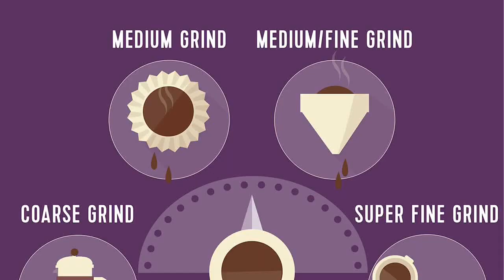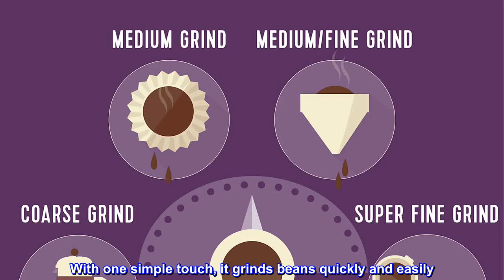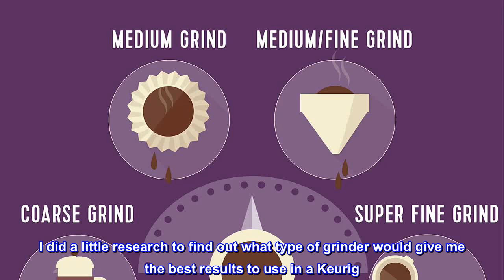Great product - Mr. Coffee Automatic Burr Mill Coffee Grinder with 18 Custom Grinders, Silver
18 Custom Grind Settings. Cord length : 24 inches
Removable Bean Hopper
Holds up to 1/2 Pound of Coffee Beans
Removable Grinding Chamber ; Watts: 160
Cord Storage.Dual safety-locking switches
Install the Bean Hopper onto the unit and turn clockwise (several rotations-will hear clicking as unit gets tighter) until it stops with the grind size indicator on Fine.
Care & Maintenance:Always unplug your Burr Mill after use and before cleaning. Wash the bean hopper and coffee chamber parts with warm soapy water. Note: Never use abrasive cleansers, steel wool pads or other abrasive materials. UNIT IS NOT DISHWASHER SAFE. CAUTION! Never immerse the Burr Mill itself in water, in any other liquid or place in the dishwasher. Dry all pieces thoroughly.
Burr mills are widely considered to be the best method for grinding whole coffee beans—this is because they are designed with plates rather than blades, thus generating a more uniform grind. And the Mr.Coffee Automatic Burr Mill Coffee Bean and Spice Grinder will help you achieve the richest, most flavorful coffee, time after time. With one simple touch, it grinds beans quickly and easily. No hassle, no mess. It's great for use with French presses and espresso makers, too!

Great Purchase
I had no intention of buying a coffee grinder. I accidentally bought a bag of whole bean coffee and didn't want to go back to the store to have it ground because I doubt if they're really cleaning those grinders in the grocery store. So I bought my own grinder. I did a little research to find out what type of grinder would give me the best results to use in a Keurig. Once I got that info I scanned Amazon and decided on this one since Mr.Coffee has been around a long time. Best decision ever. It was a great deal for the price. I will never go back to buying coffee that has already been ground because grinding it myself gives me much better flavor. My coffee tastes amazing. I grind enough for one week and keep it in a ziplock bag. I love this coffee grinder!